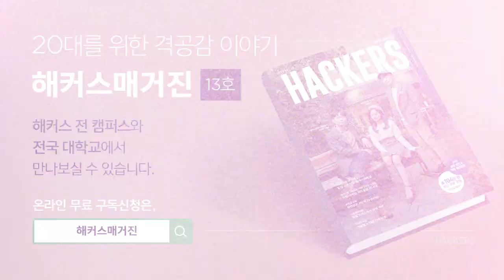해커스매거진 13호 🔥HOT한 촬영 현장! 장종훈선생님과 미모의 여인❣은 누구?! ★표지촬영, 그 뒷이야기★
해커스매거진 13호 ★표지촬영, 그 뒷이야기★
장종훈선생님과 미남조교의
유쾌한 Q&A 영상 바로 확인하기!